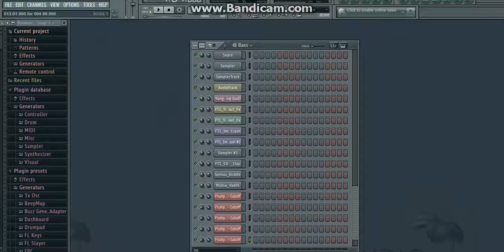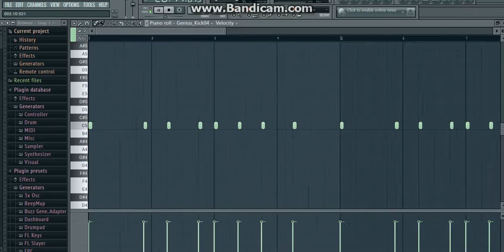Yung Lean - Yoshi City(Fl Studio remake)+FLP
First Remake